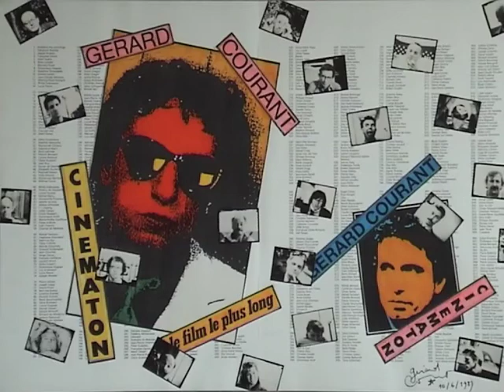Marie-Louise Alemann by Gérard Courant - Cinématon #115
Le portrait de Marie-Louise Alemann réalisé par Gérard Courant le 8 mars 1981 à Saint-Ouen (France) (silencieux). Marie-Louise Alemann's portrait by Gérard Courant (silent).